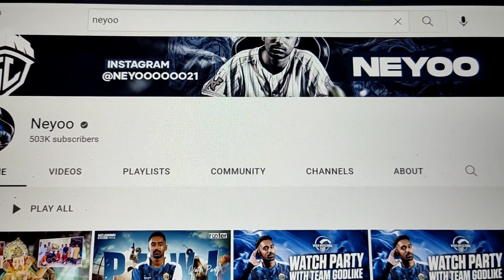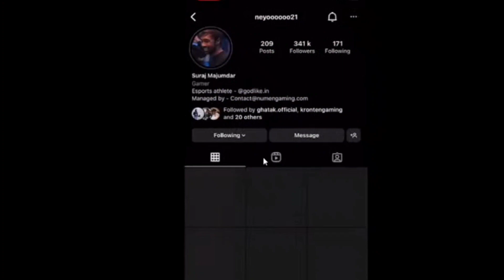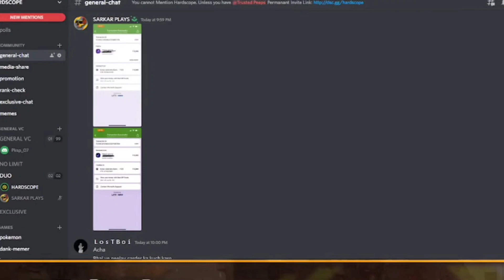NEYOO & HARDSCOPE MATTER! NEYOO INSTA SCAM MATTER- REPLY! HARDSCOPE REPLY TO NEYOO & PROOFS!